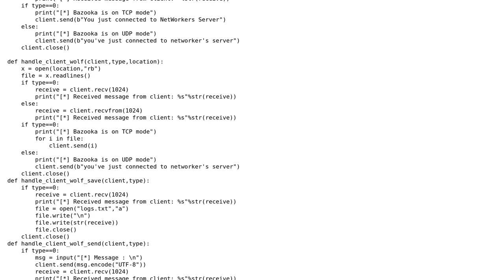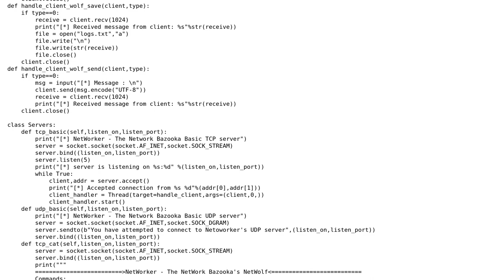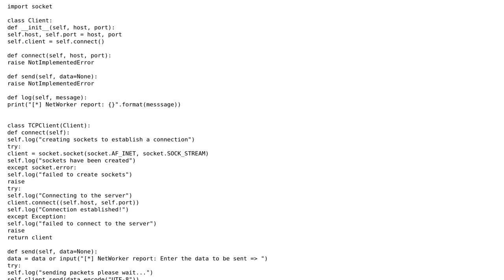Penetration testing in an unsuitable environment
With thanks & praise to God, and with thanks to the many people who have made this project possible! | Content (except music & images) licensed under CC BY-SA | Music | Images & others | With thanks to user VISWESWARAN NAGASIVAM user Graipher user 200_success and the Stack Exchange Network Trademarks are property of their respective owners. You are responsible for your own actions.